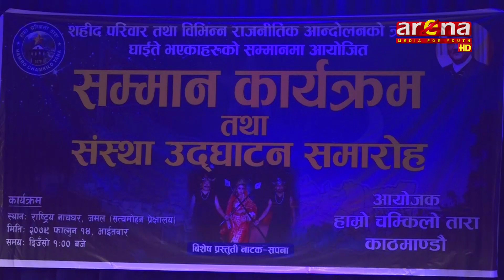प्रचण्डले हिंसाको नाममा अभियान सुरु गरेको र आफ्नो स्वार्थबाहेक अरु काम प्रचण्डले नगरेको ओलीको भनाइ